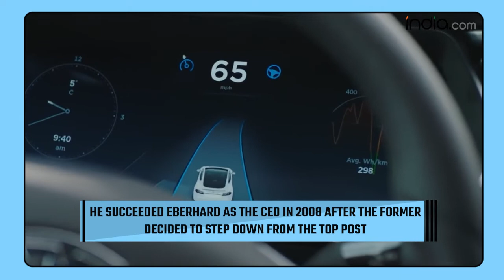Elon Musk Companies:Tesla To SpaceX, BIG Companies Owned By The World's Richest Man Elon Musk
Elon Musk Companies: We all know that the 51-year-old is the owner and CEO of Tesla, but he also owns many other innovative companies that made him a successful serial entrepreneur.
Space X: Space X was founded in 2002 by Elon Musk. Space X is an aerospace company that sends satellites and payloads into space.
Tesla: Tesla was initially founded by Eberhard and Marc Tarpenning in 2003, but Musk became the chairman in 2004 by investing $6.5 million. He succeeded Eberhard as the CEO in 2008 after the former decided to step down from the top post.
Tesla Energy: Tesla Energy, a subsidiary of Tesla, is into the development and manufacturing of batteries, solar panels, and solar roofs. This company was incorporated on April 30, 2015.OpenAI: It is an artificial intelligence company founded by Musk in 2015. It is into research and development of AI with a mission to ensure that AI is used for the benefit of humanity.
Twitter: Twitter is the latest addition to the list of companies under Elon Musk. The 'Chief Twit' completed the much-anticipated takeover of Twitter and kickstarted his tenure